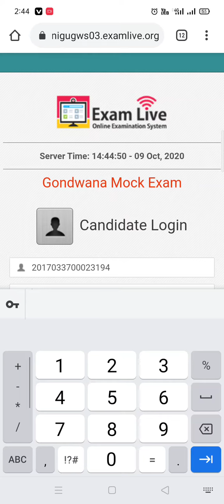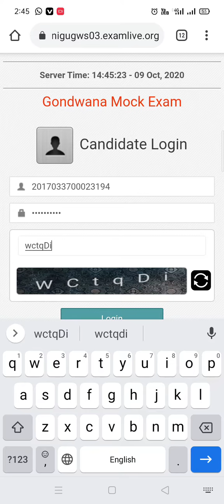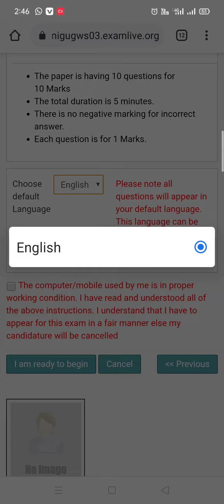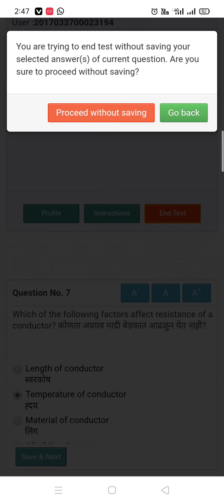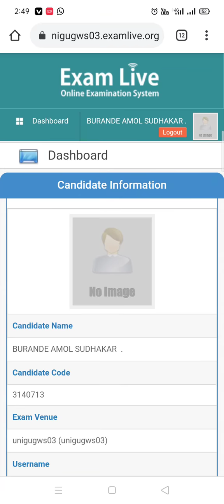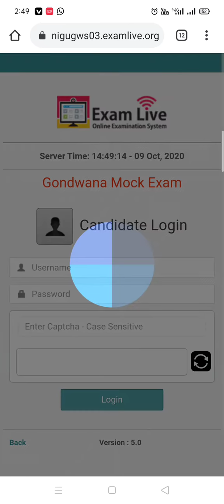Gondwana University Mock Test 2020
AMOL NET CAFE MANORA